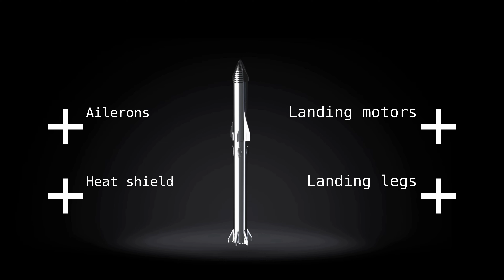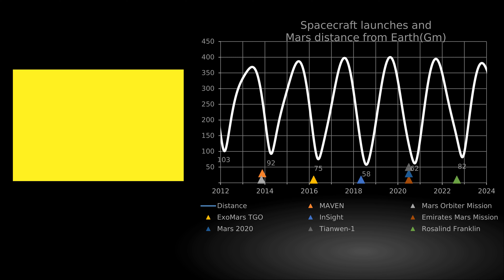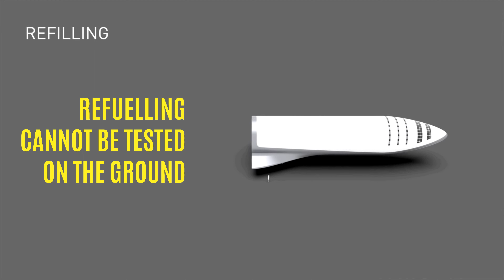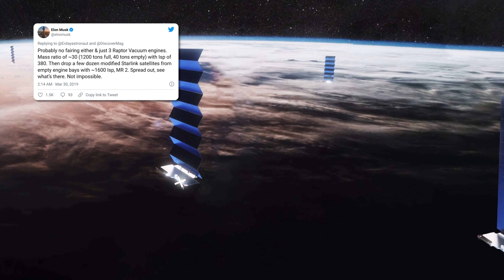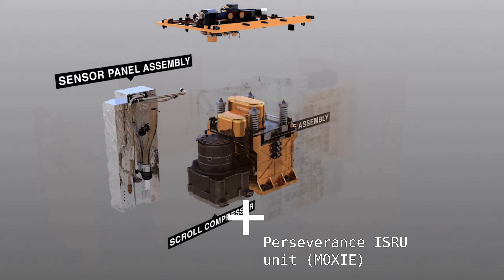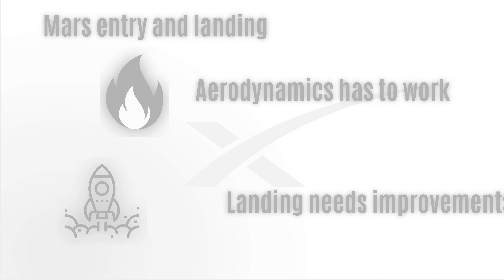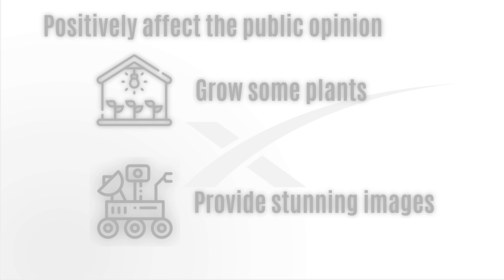How does Elon Musk plan to colonize mars #1 - SpaceX first mission to Mars with Starship explained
Details and timeline of SpaceX's first martian mission. It's no secret Elon Musk has plans to colonize Mars with the Starship. But do you want to know How does Elon Musk plan to colonize Mars?

Meet the Starship, the rocket of the future. But when will Starship be ready? What are the deadlines? Will SpaceX make the Starship work in time for the launch window?
And once Starship is landed on Mars, what are the plans for this first mission? If you want answers to these questions, then this video is for you!

If you enjoyed my content and want to help me make a living out of it, you can send me a tip if you like. No obligation, you can just watch my videos as usual.

⏰ Timestamps ⏰
0:00 Intro
00:25 What is Starship - Quick overview
01:30 When will SpaceX's mission to Mars launch? - Schedule
02:01 Starship development in 2021 and 2022
04:11 My speculation: a light mission in 2022
05:38 Details of SpaceX first Martian mission
06:50 What could this mission achieve?
09:41 Final thoughts

ℹ All footage and 3D renders of Falcon 9, Falcon Heavy, and Starship come from SpaceX

ℹ 3D views of the Earth and Mars made using Universe Sandbox (Steam)

ℹ Edited on Ubuntu with OpenShot, with Inkscape and Gimp